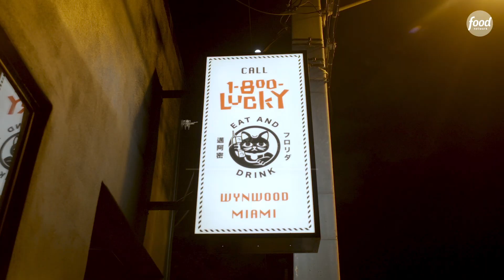FoodNetworkDescubre: 1-800- Lucky (Miami)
Si te gusta la comida asiática no puedes dejar de visitar 1-800- Lucky.